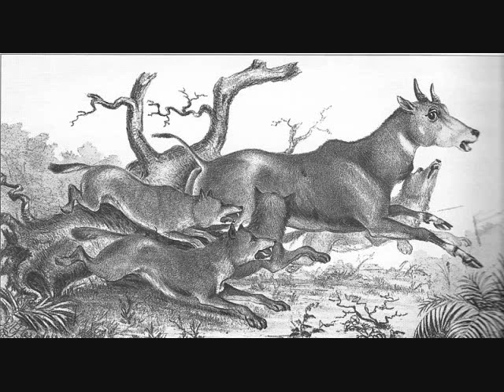The Jungle Book Part 2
Mowgli's adventures continue in the second part of the Nerd Squad Radio Theater adaptation of The Jungle Book!